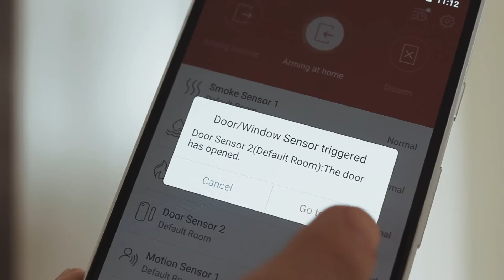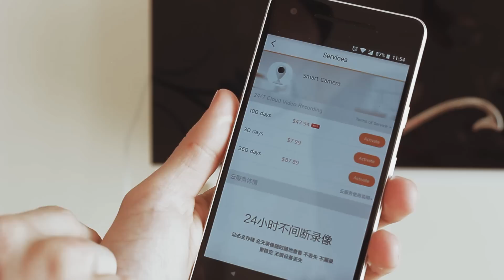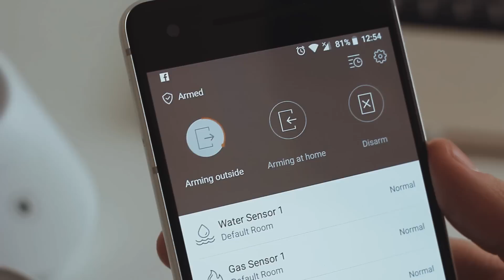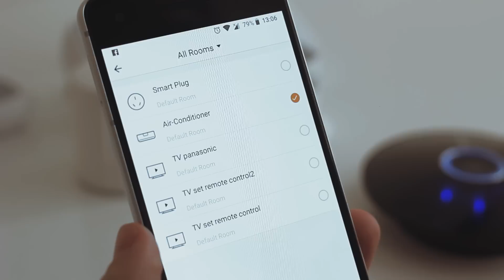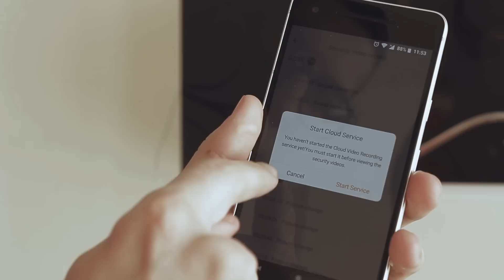9 Gadgeturi pentru o Casă Inteligentă: Review în Română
Oare am oprit gazul? Dar apa? Nu cumva am uitat lumina aprinsă? Uof Doamneeee :O

Vezi acum 9 gadgeturi care îți fac viața mai ușoară și scrie-ne în comentarii: Ce gadget e cel mai util?

Moderator: Vicu Țurcan
Director de Imagine: Roman Sturza
Editor Imagine: Mihai Bruma
Producător: Victor Nicolaescu
Product Manager Accesorii: Alexandru Caraman
Coordonatorii proiectului: Ion Botnaru, Eugeniu Dabija și Eugeniu Ganța